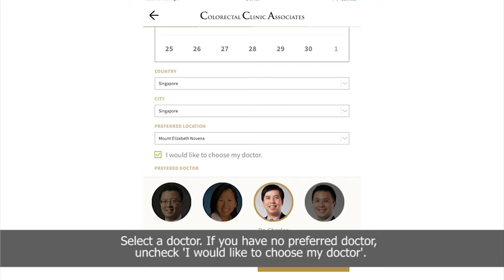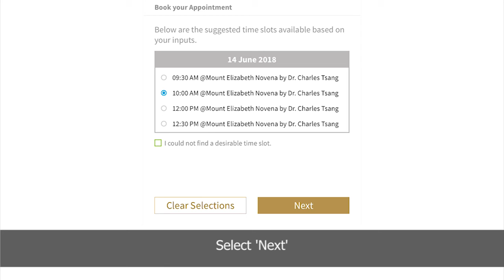iPEAR Tutorial on Making Appointments